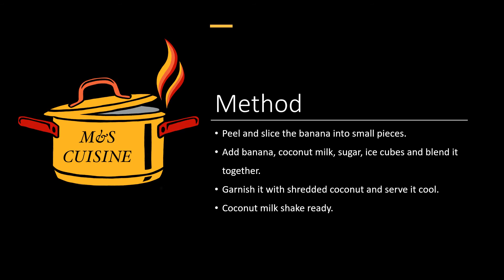Coconut Milk Shake